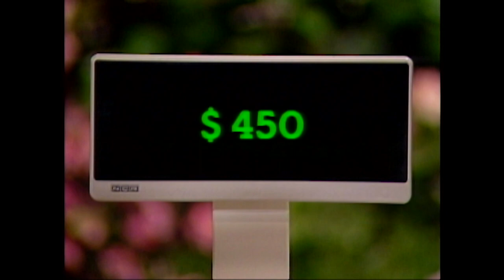Which Team Is Triumphant?! | Supermarket Sweep 1991 | David Ruprecht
To sanitize what you walk on without breaking your back, just spritz from a can of ______ __ ___ !

and on Pluto TV, The Roku Channel, IMDb TV & Prime Video!